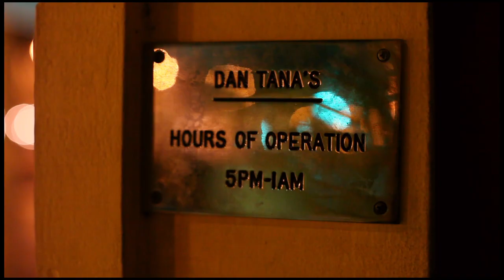HARRY DEAN STANTON: PARTLY FICTION official trailer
HARRY DEAN STANTON: PARTLY FICTION is a mesmerizing, impressionistic portrait of the iconic actor comprised of intimate moments, film clips and his own heartbreaking renditions of American folk songs.